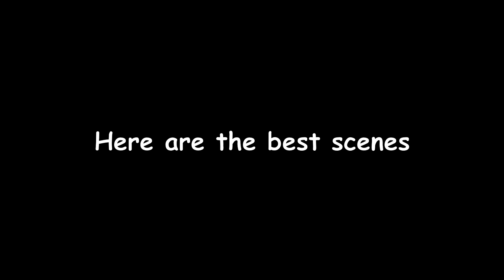What if You Change Your Name to Asriel?